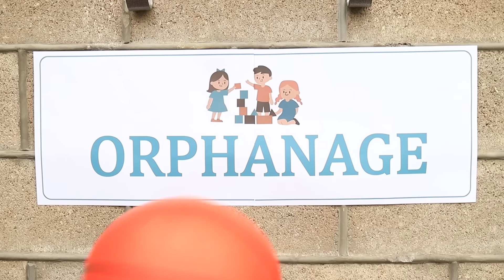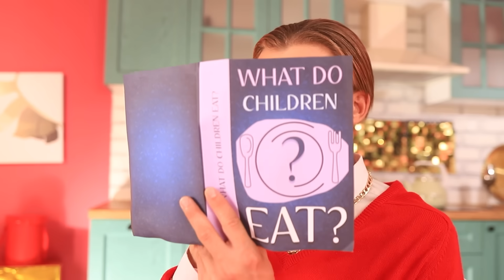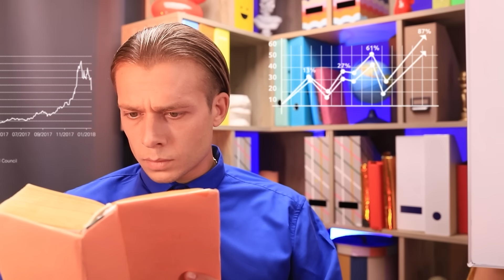Ich Wurde von Millionären Adoptiert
Laurie hat großes Glück. Sie wurde von Millionären adoptiert😀 Lass uns herausfinden, wie sich ihr Leben verändert hat.